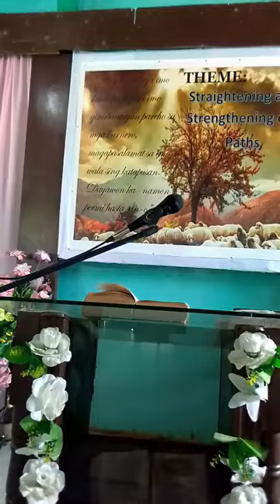Sunday Worship Service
Topic: The Prayer of the Man of God
Biblical Passage/s: Daniel 9:1-9
Resource Speaker: Ptr. Darwin Solanib